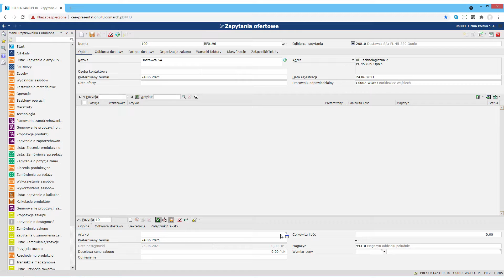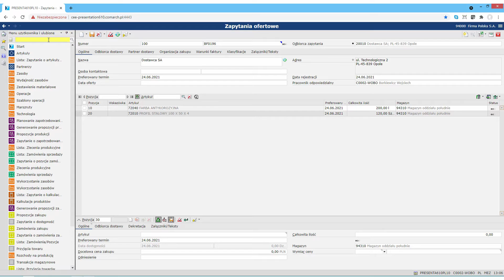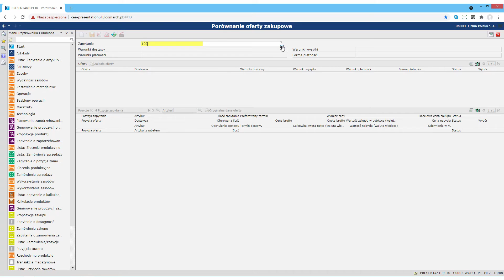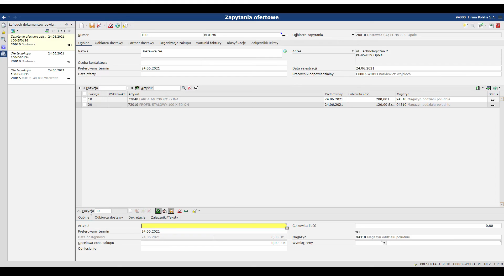Comarch ERP Enterprise - Ofertowanie i analiza ofert zakupu